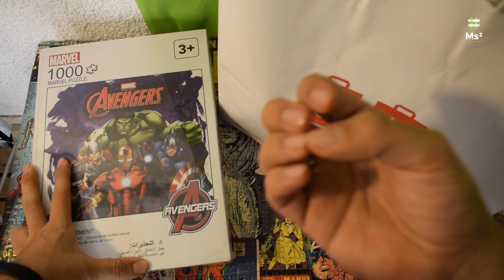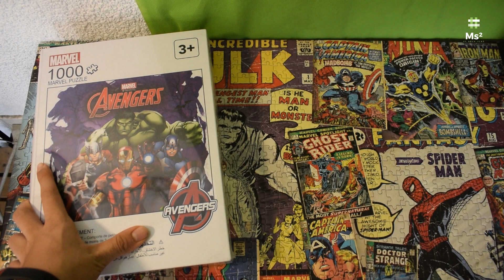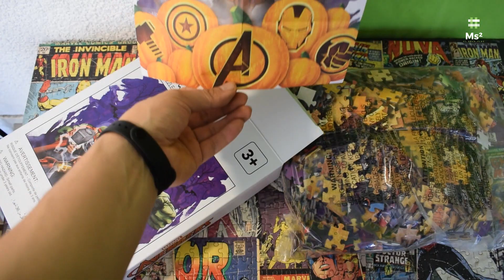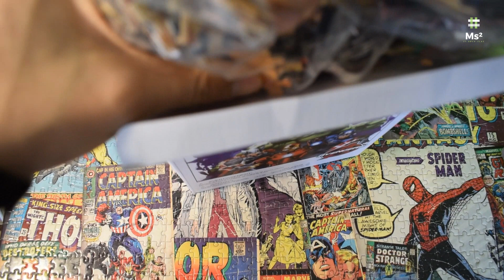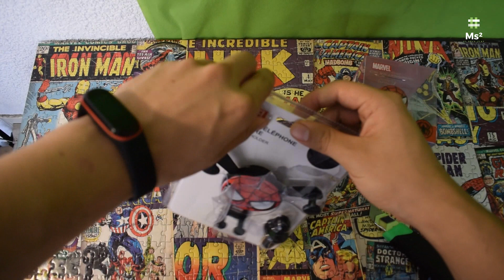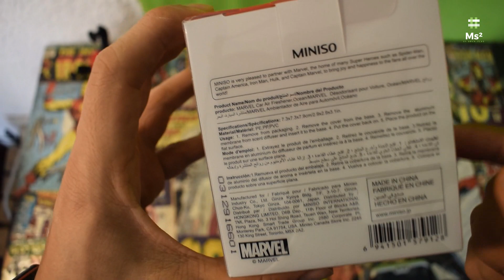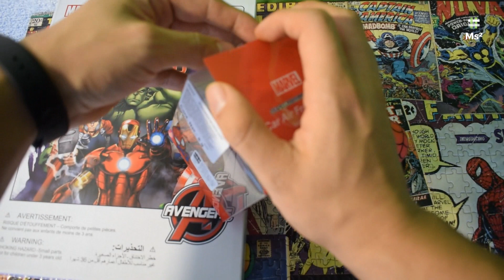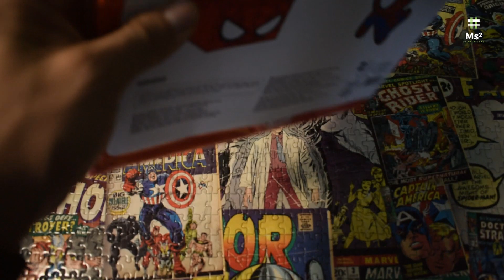MARVEL llega a MINISO / Así luce la colección de Marvel y Miniso / Haul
Marvel llega a Miniso con una colección de chunches muy adorables y nada necesarias. Lo que sabemos acerca de esta colaboración (por los lanzamientos en todo el mundo) es que incluye termos, cojines, peluches y hasta fundas de teléfono.

No es un secreto que la colección de Marvel en Miniso le está dando la vuelta al mundo y este mes por fin podrás comprar compulsivamente todos los objetos de tus vendedores favoritos.

La red social de la tienda anunció que los productos de su colección en conjunto con Marvel estarán disponibles a partir del 15 de agosto.

Aunque no se trata de una colaboración común, pues al ser de una tienda asequible la imagen de Marvel, las viñetas de sus cómics y sus superhéroes (algunos en una versión excesivamente tierna) decoran todo tipo de artículos que incluyen tazas, termos y llaveros, hasta objetos como espejos, accesorios para computadora y celular e incluso perfumes y mascarillas faciales. Sí, esas mascarillas en sobre pero ahora con empaques de Iron-Man y Capitán América.

-Aprovecha un descuento de $ 200 para que compres un lector de tarjetas y cobres con Mercado Pago Point. Para usarlo entra ahora a
-Si se unen por el siguiente link, les regalo 10 USD en su primera compra :D
-Hagan su primera compra en AliExpress y les regaló hasta 16.9 Euros o 19 Dólaresen cupones para usarlos dentro de la plataforma :D ¡Toma US $19 en cupones!